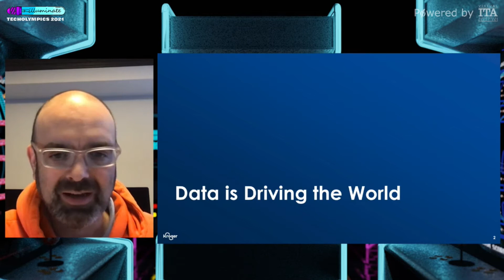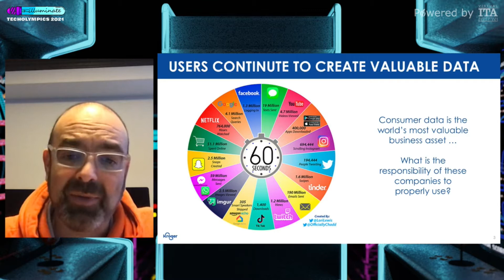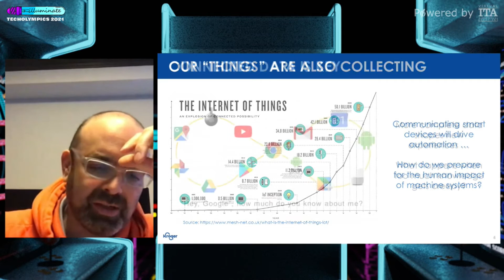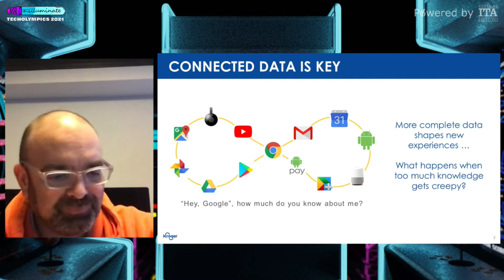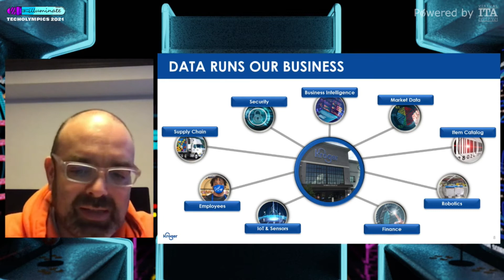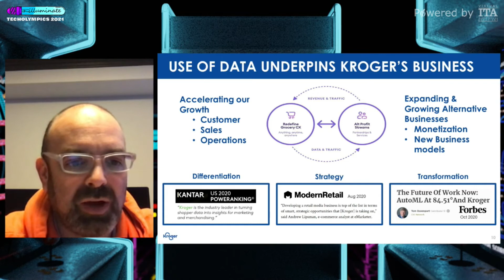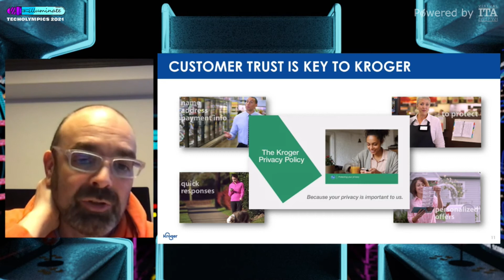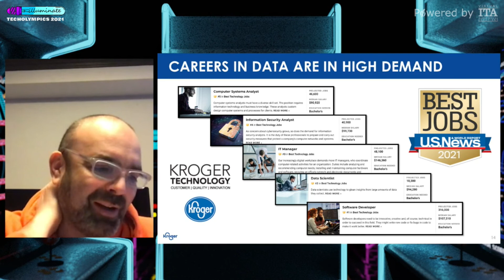Yael Cosset Keynote Presentation TechOlympics 2021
Featuring:
Yael Cosset
SVP and CIO, The Kroger Company